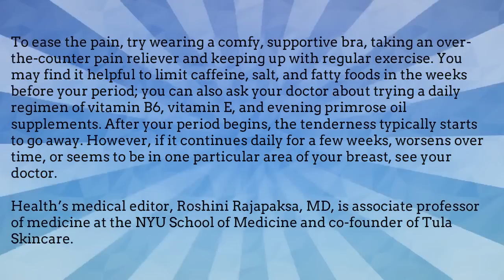Women Health: Why Your Boobs Hurt Before Your Period ?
Symbol Copy Paste Use everywhere
This is a health video for women - Why do my breasts feel so tender before my period? Watch the video for a nice solution.